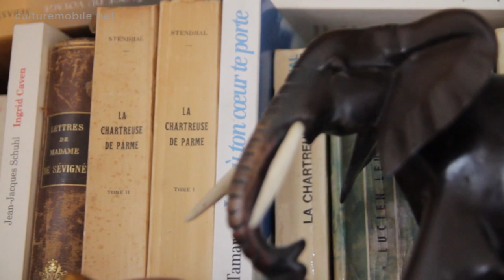ru2be2023 Valerie Peugeot Lavenir en communs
ru2be2023 Valérie Peugeot : L’avenir en communs

Une grande discussion avec Valérie Peugeot, chercheuse aux Orange Labs et Présidente de l’association Vecam, pour comprendre ce que sont les communs et les enjeux qu’ils représentent aujourd’hui, dans le monde digital et au-delà.

Culture mobile